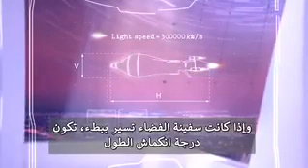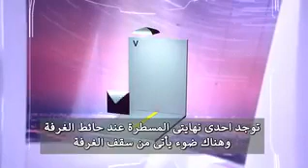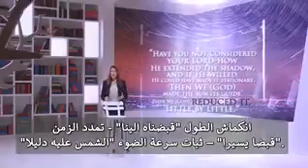‏المذيعة البريطانية كلير فورستير .. تشرح الاعجاز العلمي في القران العظيم عن النظرية النسبية الخاصة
‏المذيعة البريطانية كلير فورستير .. تشرح الاعجاز العلمي في القران العظيم عن النظرية النسبية الخاصة لانشتاين ، تحديداً في سورة الفرقان اية رقم ٤٤ و ٤٦ .. وقبل ان يكتشفها انشتاين بـ اكثر من ١٠٠٠ عام❗️❗️